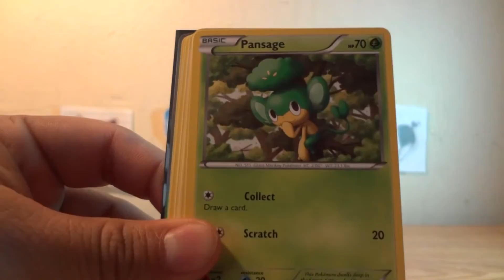TCBM#15:1992Pokemon and Empoleon717